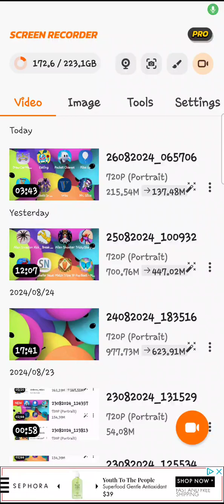people caused chaos in the backrooms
bruuuuuuuuuuuuuuh